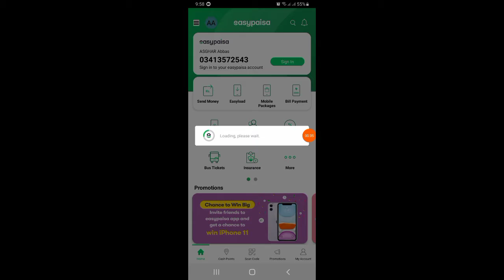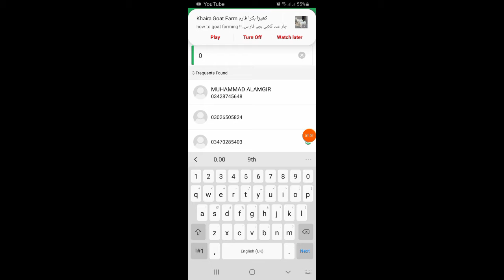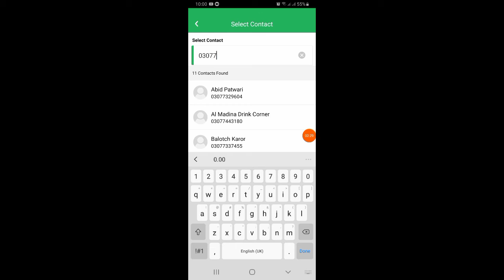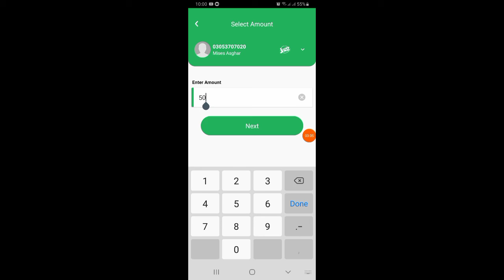How to transfer money from easypaisa to jazz cash account|mobile recharge|urdu/hindi|abbas computers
Hi guys in this video i show you How to transfer money from easypaisa to jazz cash account|mobile recharge|urdu/hindi|abbas computers

+=__/LINKS\__=+

How to Change Boot Logo China LED TV | Screen Capture China LCD TV | Urdu/Hindi | Abbas Computers..